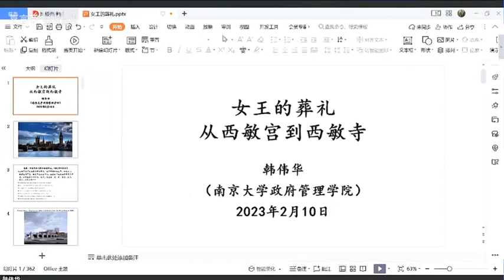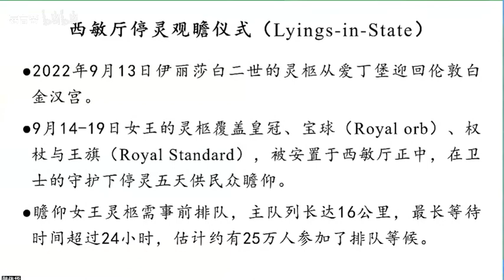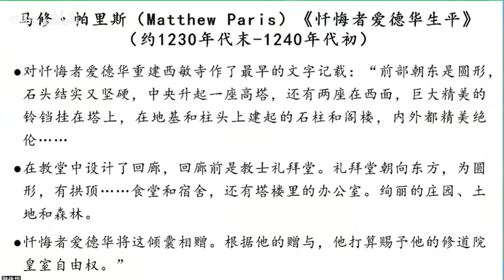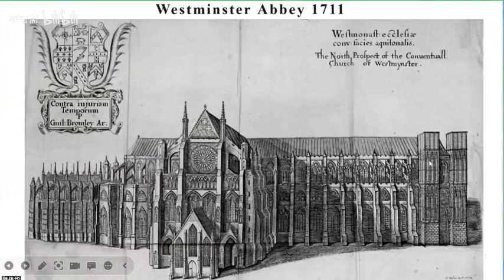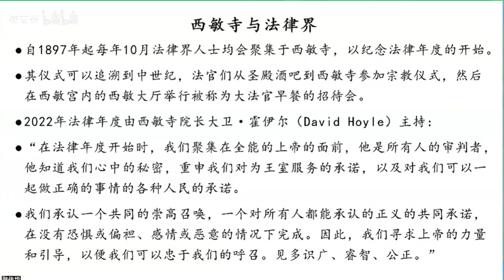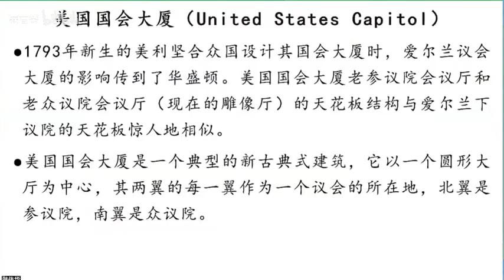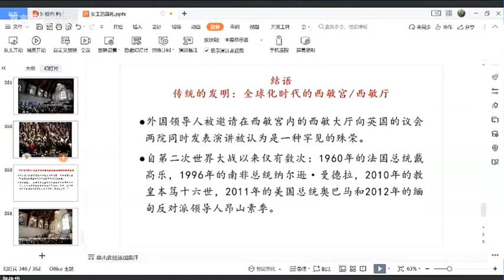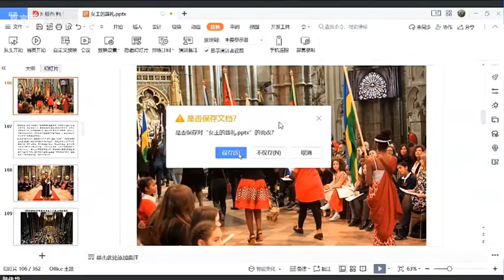女王的葬礼：从西敏宫到西敏寺